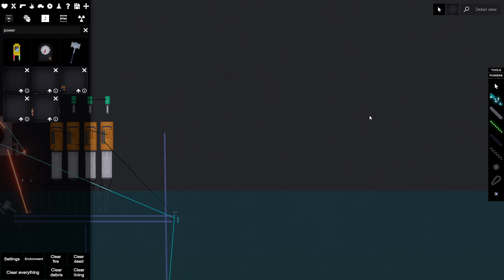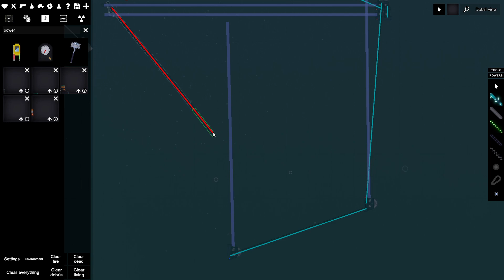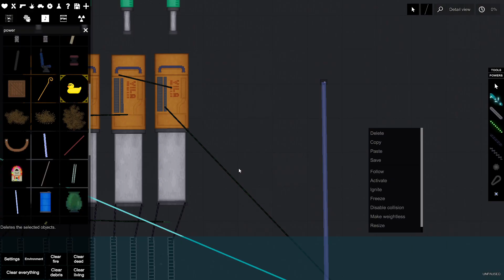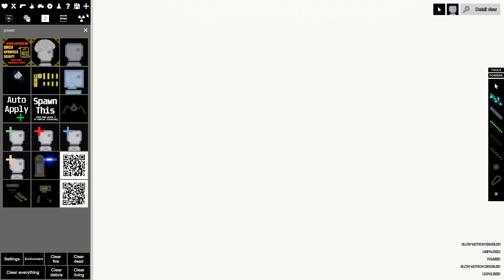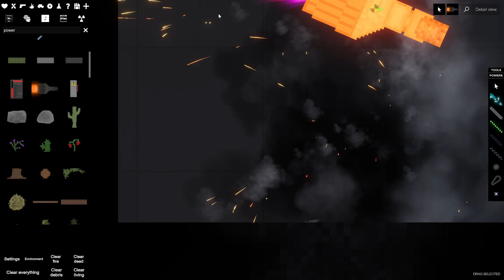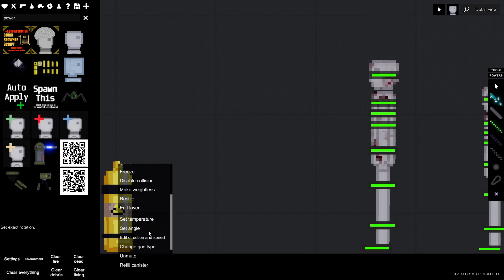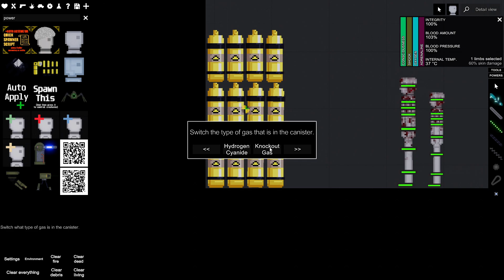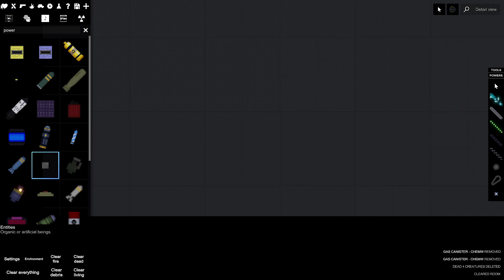Breaking osha bylaws in people playground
i do not speak in any of my videos until april 18th so if someone says something wrong it aint me